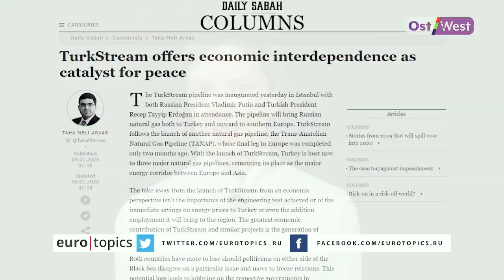Путин и Эрдоган ослабили влияние Европы? Запуск «Турецкого потока»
Владимир Путин и Реджеп Эрдоган торжественно запустили газопровод «Турецкий поток». Что открытие газопровода означает для Европы — Евросоюз теряет влияние? Разбираемся вместе с обзором европейской прессы.